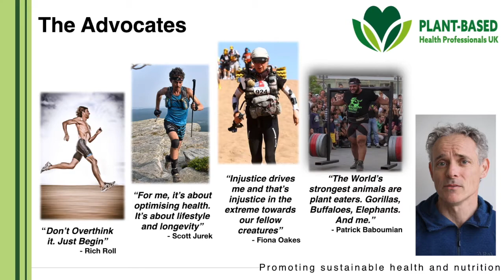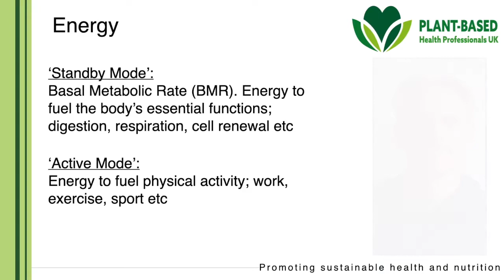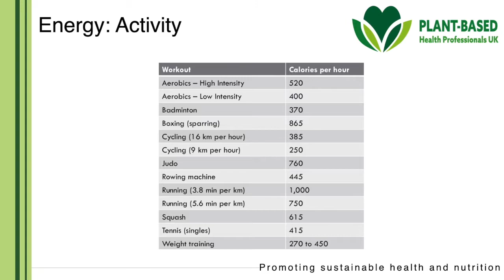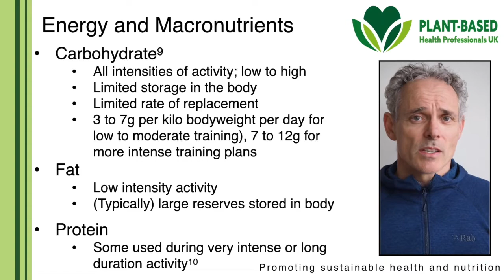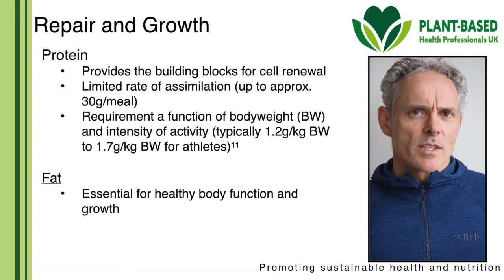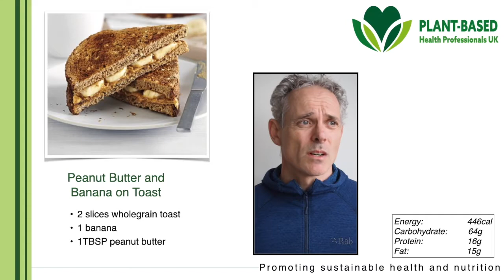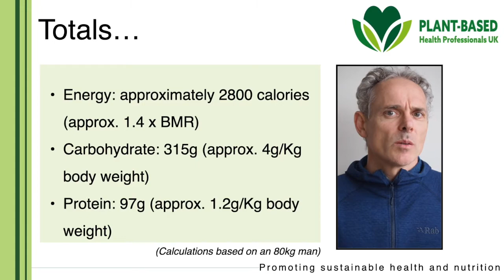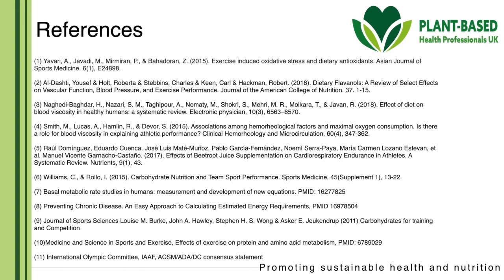"Working out on a vegan diet" by Mark Stephens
In this presentation, “Working Out on a Vegan Diet”, Mark Stephens begins by looking at the possible benefits of a plant-based diet in sport and exercise. He then looks at the two principal requirements of a training diet; energy for fuel and the raw materials for recovery. Mark finishes the presentation by looking at real examples of what a plant-based person might eat during the course of a day.  He concludes that a healthy, balanced vegan diet can provide us with all the nutrition we need, whatever the level of our sport and exercise aspirations